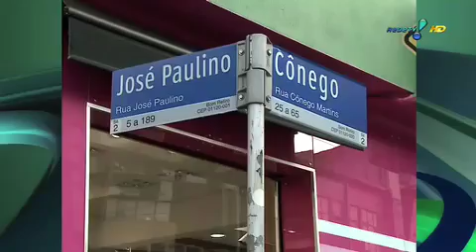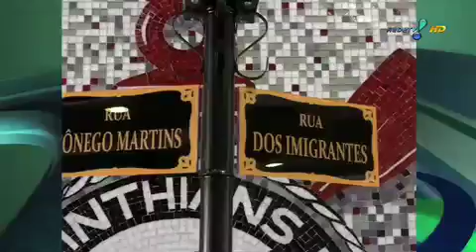100 Anos corinthians homenagem rede tv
A rede tv fez uma homenagem e conseguir postar aki...